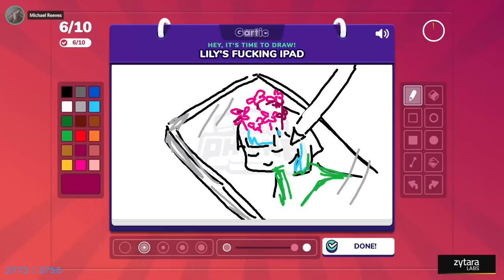BEST OF STARSMITTEN 3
open this ＼(★^∀^★)／